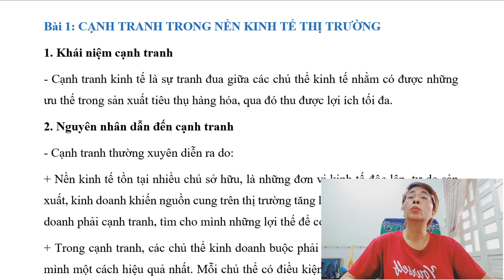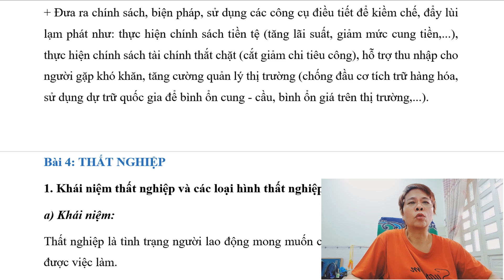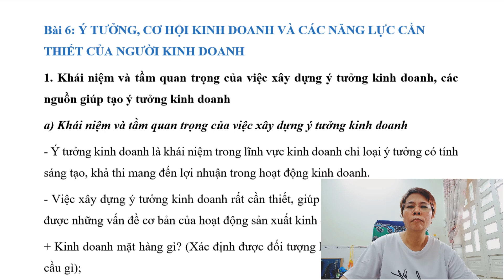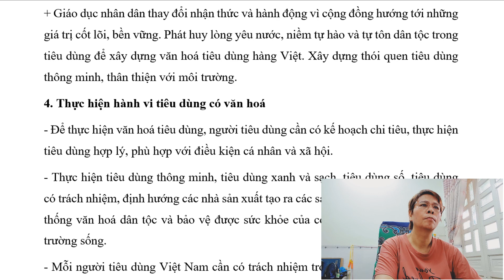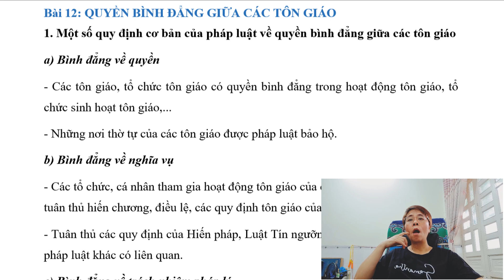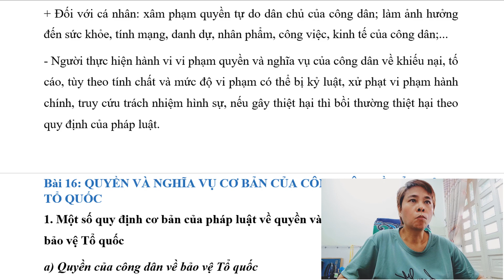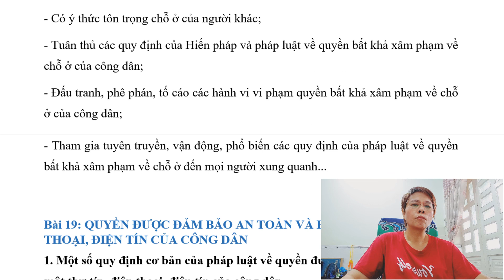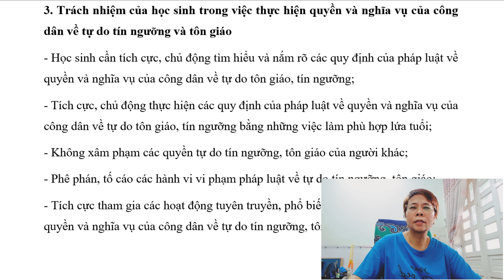LÝ THUYẾT- Đề Cương GIÁO DỤC KINH TẾ PHÁP LUẬT - Lớp 11 - Sgk Kết Nối Trí Thức (KNTT) - Bài 1-21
BÀI TẬP TRẮC NGHIỆM
Đề Cương môn GIÁO DỤC KINH TẾ PHÁP LUẬT – Lớp 11
MỤC LỤC:
Bài 1: Cạnh tranh trong nền kinh tế thị trường
Bài 2: Cung - cầu trong nền kinh tế thị trường
Bài 3: Lạm phát
Bài 4: Thất nghiệp
Bài 5: Thị trường lao động và việc làm
Bài 6: Ý tưởng, cơ hội kinh doanh và các năng lực cần thiết của người kinh doanh
Bài 7: Đạo đức kinh doanh
Bài 8: Văn hóa tiêu dùng
Bài 9: Quyền bình đẳng của công dân trước pháp luật
Bài 10: Bình đẳng trong các lĩnh vực
Bài 11: Quyền bình đẳng giữa các dân tộc
Bài 12: Quyền bình đẳng giữa các tôn giáo
Bài 13: Quyền và nghĩa vụ cơ bản của công dân trong tham gia quản lí nhà nước và xã hội
Bài 14: Quyền và nghĩa vụ cơ bản của công dân về bầu cử và ứng cử
Bài 15: Quyền và nghĩa vụ cơ bản của công dân về khiếu nại, tố tụng
Bài 16: Quyền và nghĩa vụ cơ bản của công dân về bảo vệ Tổ quốc
Bài 17: Quyền bất khả xâm phạm về thân thể và quyền được pháp luật bảo hộ về tính mạng, sức khỏe, danh dự, nhân phẩm của công dân
Bài 18: Quyền bất khả xâm phạm về chỗ ở của công dân
Bài 19: Quyền được đảm bảo an toàn và bí mật thư tín, điện thoại, điện tín của công dân
Bài 20: Quyền và nghĩa vụ của công dân về tự do ngôn luận, báo chí và tiếp cận thông tin
Bài 21: Quyền và nghĩa vụ của công dân về tự do tín ngưỡng và tôn giáo